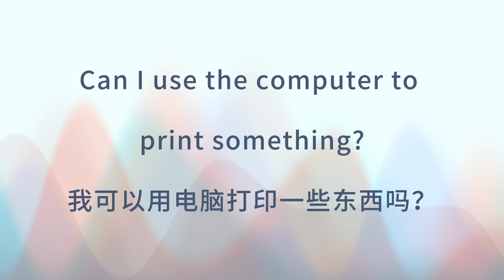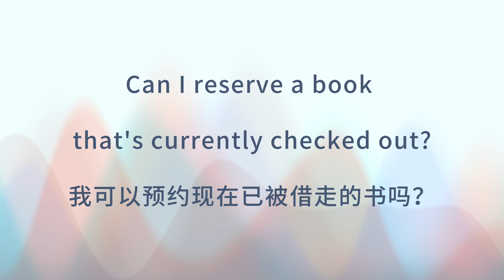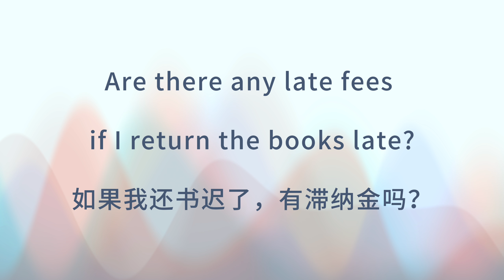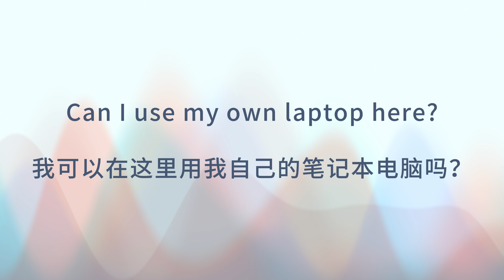让听力暴涨100% 在图书馆用到的英语